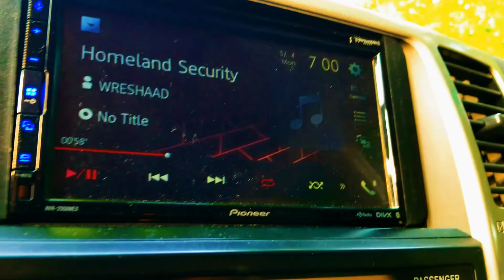Preliminary backing 1 for 10 '1000'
[Please view this playlist in 1080p or HD]

Because Wreshaad creates his lyrics in the recording sessions without a pen or typing … we have utilized Speech-to-Text to obtain a visual text of his lyrics (as interpreted with speech-to-text) Here is a link as found on Genius:

“The idea for the direction of this project.. again.. is to incorporate a variety of purposeful concepts, ideas, and awareness;  of course while having fun with the energy of inspirations .. ”   –  Wreshaad

“You’ made your point .. we’ve got the next one .. ”  – DNPM

“We are taking a glance at a production artist in the process of progress.”
– DNPM

“The growth building challenge that I have encountered is the art of balancing. I enjoy working on the balance of work, education, and family life, because these are the aspects that fuel my drive to push forward on the path of longevity. ”
– WRESHAAD

“It’s about being more than a musician. It’s about making sure the musician part of me inspires my other endeavors. “
– WRESHAAD

.. WRESHAAD is noted for providing continued musicianship and gaining expertise while developing industrial insight relative to entertainment, education, and the intertwining of such.

“In a home of the brave where we fly like birds .. We can encourage with more than just words .. ”
– WRESHAAD

This music is designed to promote thought and intrigue in one’s ability to see growth and development. Various topics are alluded to in such a manner that enthuses further discovery of the artistic and productive thought processes that are a part of the chemistry of song. WRESHAAD is often viewed as a tangent type of graffiti artist of industry. With a recording scenery as just a portion of his canvas, he depicts and delineates that the world is a canvas as well, and forms of art are often a matter of methodology.